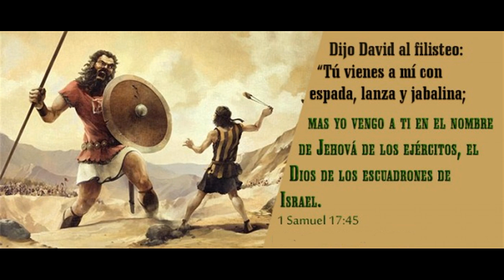EL NIÑO DAVID